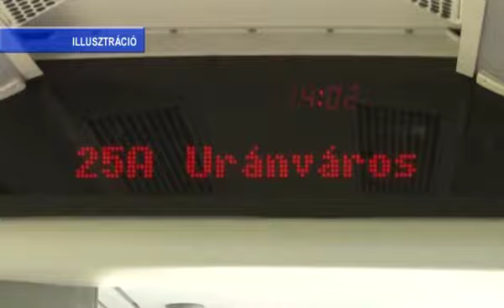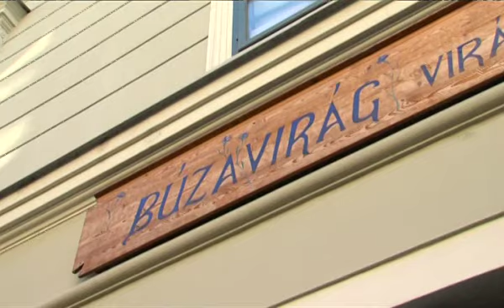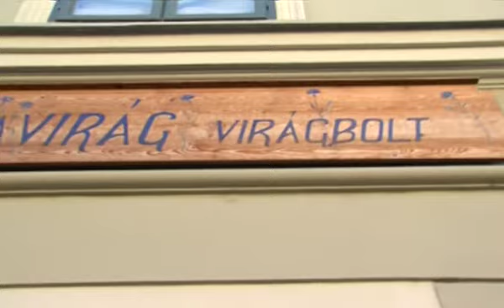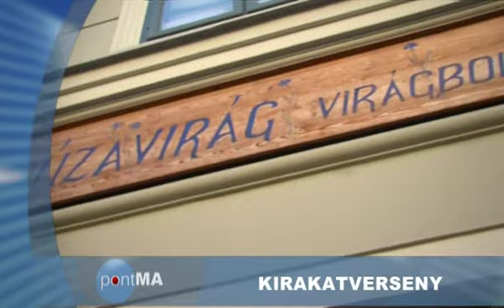PontMa (2015.12.22.) Pécs TV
PontMa
Idő: 00:16:34
Készítették: Vígh Gabriella, Gál Tamás Zoltán, Fiszter Ferenc, Katits Bernadett, Tamás Gábor

Tartalom:
- Megújult klinikák 21 milliárdból
(Megszólaló: Prof. Dr. Tóth Kálmán, a PTE rektor-helyettese)
- A BIOKOM NKft. divíziója, a Mobilitási Központ végzi az integrált városi közlekedés tervezést
- Közel 1000 új munkahely jött létre Pécsett az elmúlt egy évben, a város megállapodott a kormánnyal a Modern Városok Programról, 2020-ig több, mint 50 milliárd forintnyi beruházás valósul meg Pécsett
- A pécsi buszcsereprogram buszainak kizárólagos működése tavasztól; az új pécsi Állatkert; a Vásárcsarnok és a Nemzeti Kosárlabda Akadémia építése
- Kertvárosban 200 fenyőfát osztottak ki egyéni képviselők rászoruló családoknak
(Stúdióvendég: Csizi Péter, pécsi országgyűlési képviselő)
- Garázdaság vétsége miatt két pécsi elkövetővel szemben vádemelési javaslattal zárta le a nyomozást a pécsi Rendőrkapitányság
- Az adventi kirakatverseny eredményei
(Megszólalók: Giczi Olga, a Búzavirág virágbolt tulajdonosa; Girán János alpolgármester)
- Ünnepek alatti hulladékszállítás
- A pécsi Forma Fitt Sportaerobik Egyesület az országos eredményességi ranglista 4. helyén
(Megszólalók: Szilvás Angéla, a Forma Fitt Sportaerobik Egyesület vezetőedzője; Csatáry Kinga, a Forma Fitt Sportaerobik Egyesület edzője)